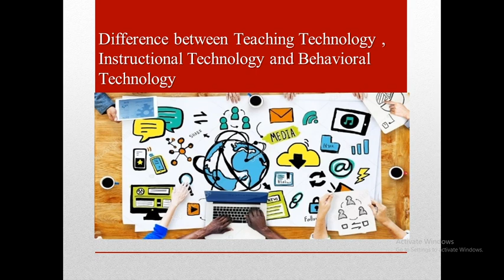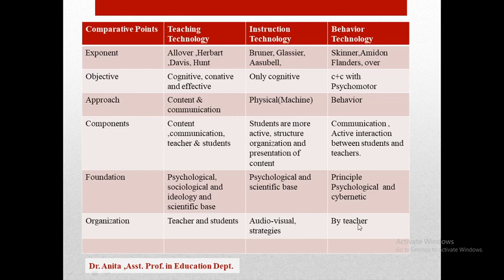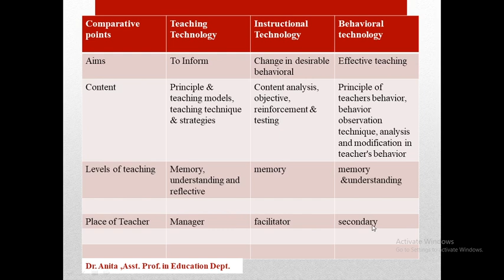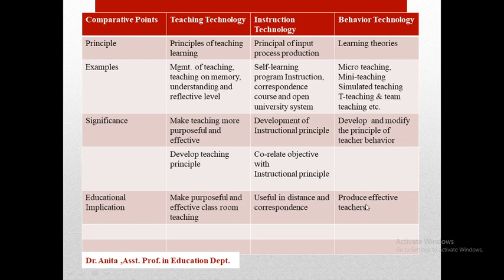Difference between Teaching Technology , Instructional Technology and Behavioral Technology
useful for UGC- NET Ist paper, course content of M.Ed.IInd sem and B.Ed. Ist year.
Hii Everyone
This video explains what is the difference between   Teaching technology, Instruction Technology, and Behavior Technology.
Some other videos of Educational Technology
what is teaching Technology
what Instruction Technology.
what is the meaning of Behavioral Technology.
# Dr. Anita Sharma
Category Education